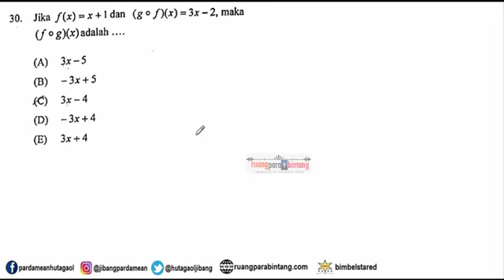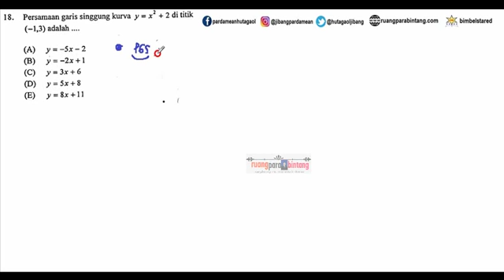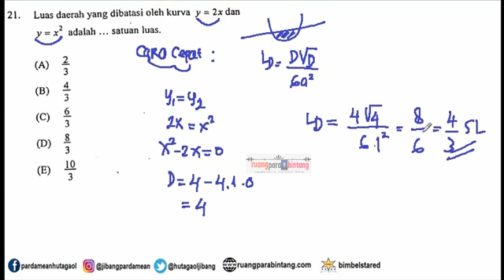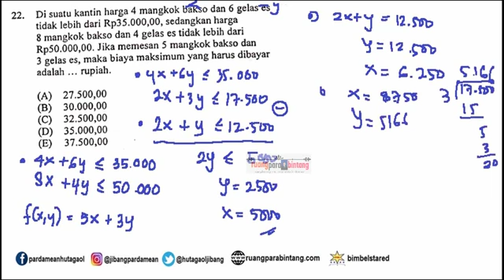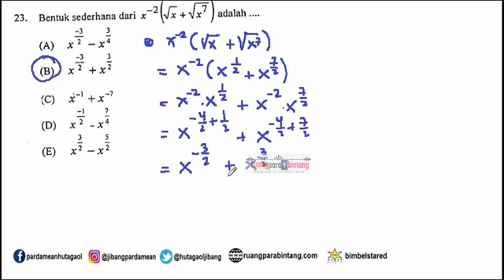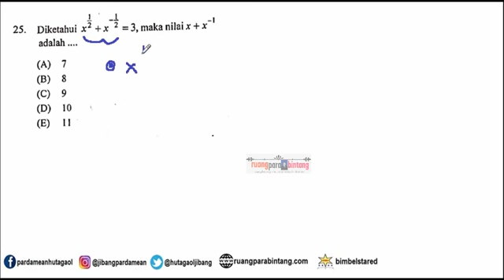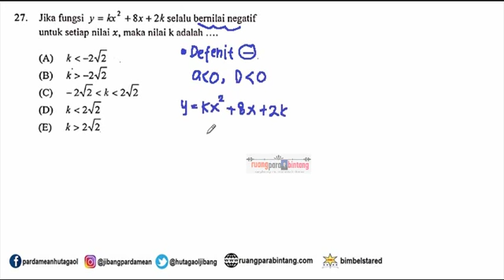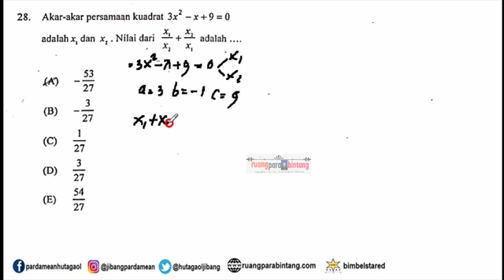SOAL UMPN 2018 PART 2 NO 16-30 BIDANG REKAYASA PREDIKSI UMPN 2019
no.16 -sd 30 sudah ada di sini

Menyusul soal berikutnya

terus lihat di chanel saya y dan jangan lupa dong SUBSCRIBENYA y.
terimakasih...